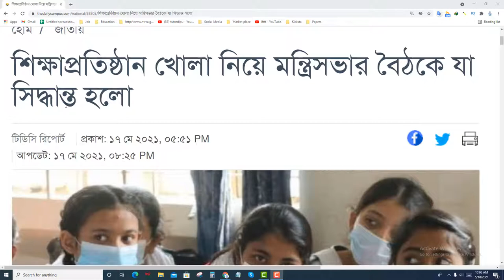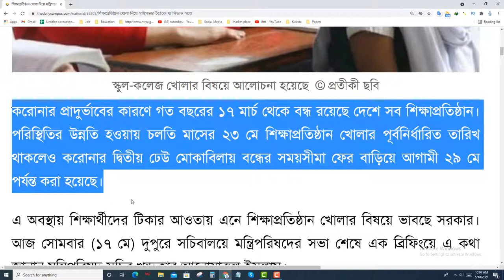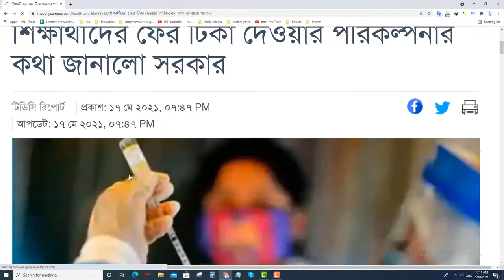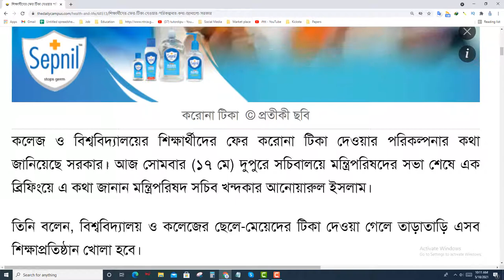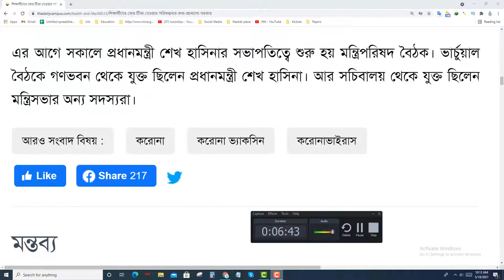শিক্ষাপ্রতিষ্ঠান খোলা নিয়ে মন্ত্রিসভার জরুরী বৈঠক। স্কুলের শিক্ষার্থীরা কি টিকা পাবে?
শিক্ষাপ্রতিষ্ঠান,স্কুলের শিক্ষার্থীরা কি টিকা পাবে,মন্ত্রিসভার জরুরী বৈঠক,jobnews,back to school,high school,করোনা,scool open,school opening,school opening date,college,university,open university,বিশ্ববিদ্যালয় খোলা,শিক্ষার্থীদের টিকা